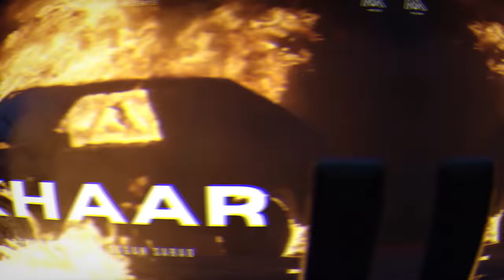KHAAR : Hunar Sidhu | Gagan Sarao | Shevv | Mahla Kot | Melo Music | Punjabi Songs 2023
Melo Music & Inder Saini Presents Song “Khaar” Sung by “Hunar Sidhu x Gagan Sarao” & Music Given by “Shevv”.

Song - Khaar
Singer - Hunar Sidhu x Gagan Sarao
Lyrics - Mahla kot
Mix & Master - Rass
Producer - Inder Saini
Label - Melo Music